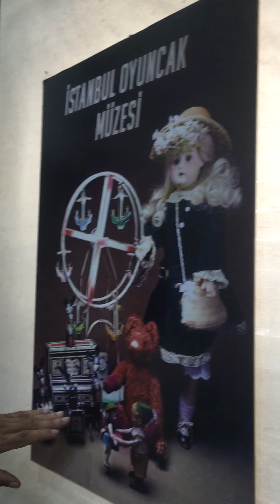Arte Popular: La Casa del Juguete, el inicio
Bienvenidos al espacio “Arte Popular”, inherente a las diversas manifestaciones artísticas como forma de vida  y al disfrute del protagonismo creador, en esta oportunidad, 6 de agosto de 2021, Jim Morantes, conversó con Mario Calderón, el fundador de la Casa del Juguete, ubicada en el centro de la ciudad de Mérida - Venezuela.